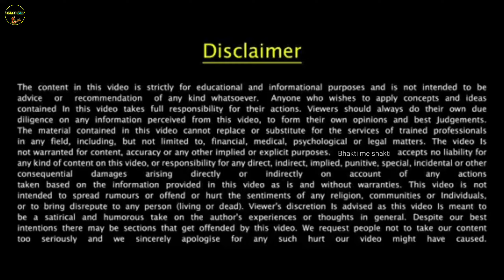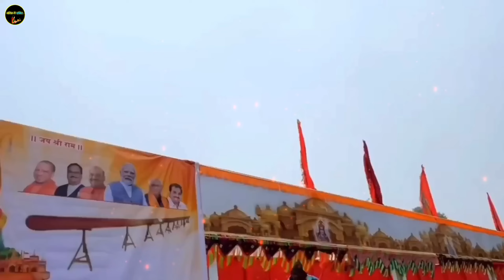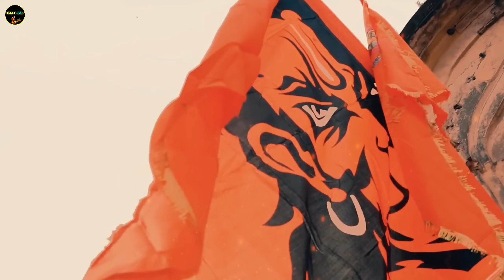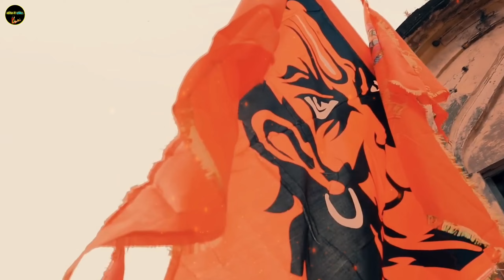Ayodhya Ram Mandir: रात भर एक लड़की राम मंदिर में रही, सुबह पुजारी ने दरवाजा खोला तो सभी के होंस उड़े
हमारे चैनल पर डाली गयी हर वीडियो की जानकारी इंटरनेट एवं सोशल मीडिया से ली गई है, हम किसी खबर या जानकारी की पूरी तरह से सही होने का दावा नहीं करते है.

I am not owner of any content which I used in my video all resource like picture or video from google or any other helpful site which help us to explain our video nicely or deeply so I credit to my all work to google or any other sites. If I used any other's contant then i will definitely credit to him thanks I hope all owner understand to me if I used some content in my videos